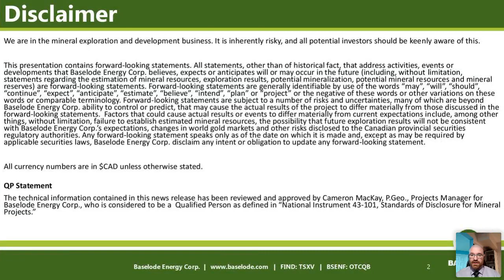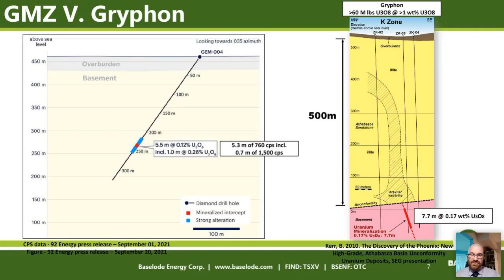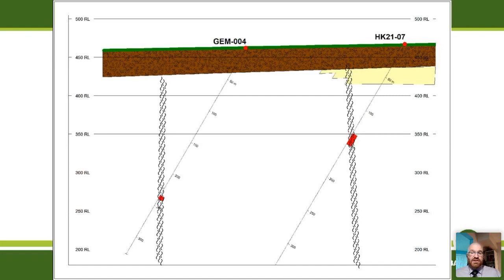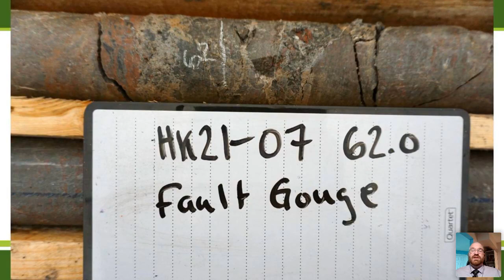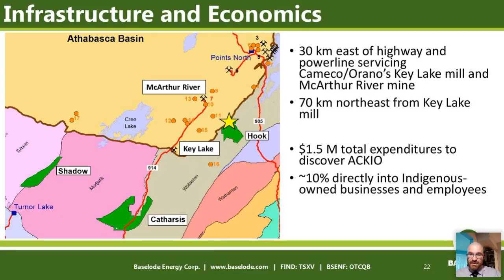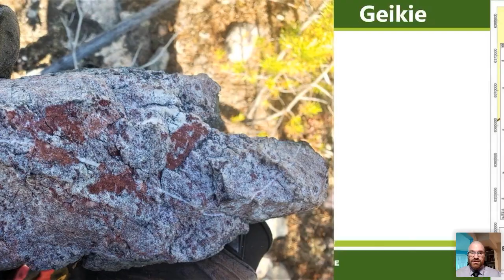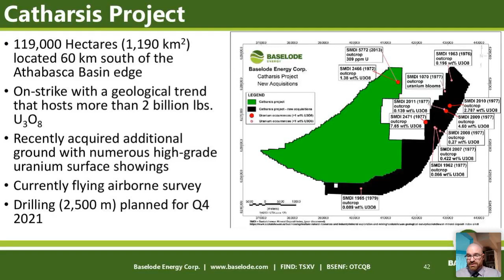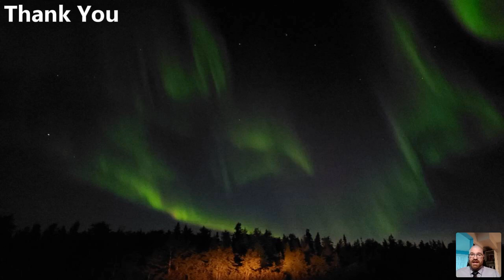Baselode Energy Corp. | Webinar Replay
Filmed by Red Cloud Financial Services Inc. on September 30, 2021.